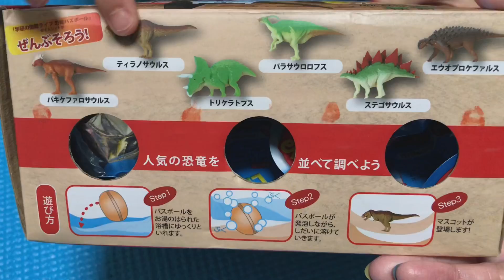学研の図鑑 恐竜のバスボール 恐竜バスボール Dinosaur Bath Bomb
卵のバスボムから恐竜が！
学研の図鑑
EATH BALL